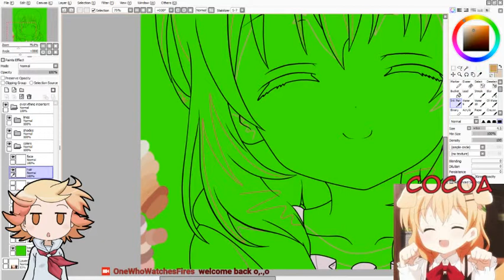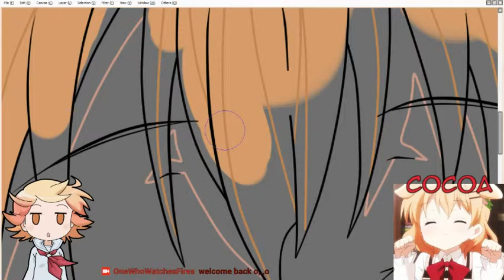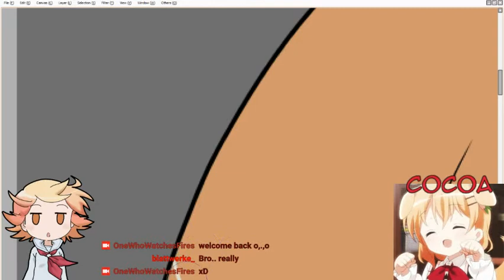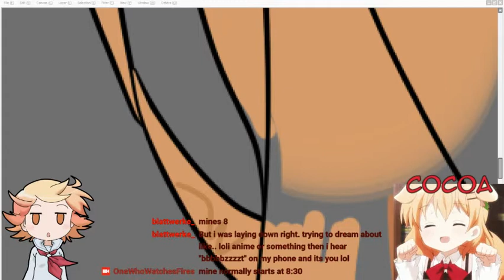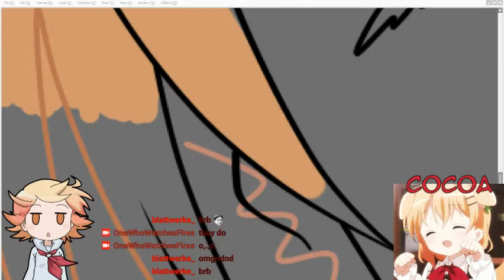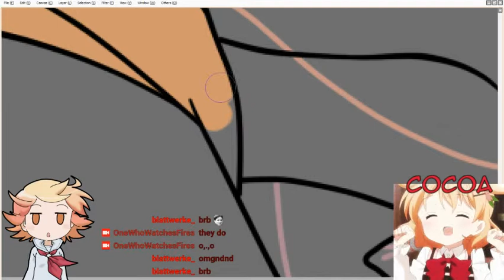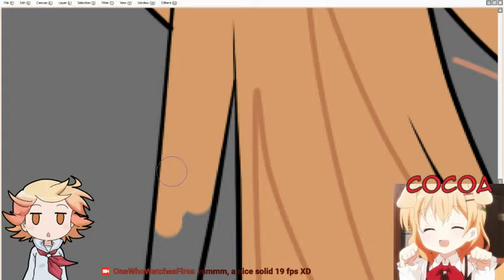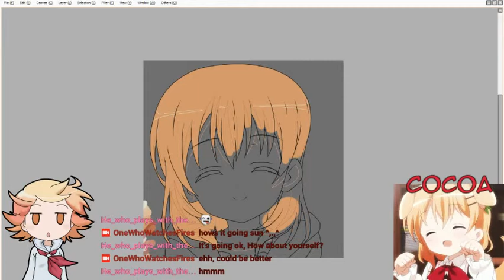Copy of Arting Cocoa From Is The Order a rabbit! Part 9!